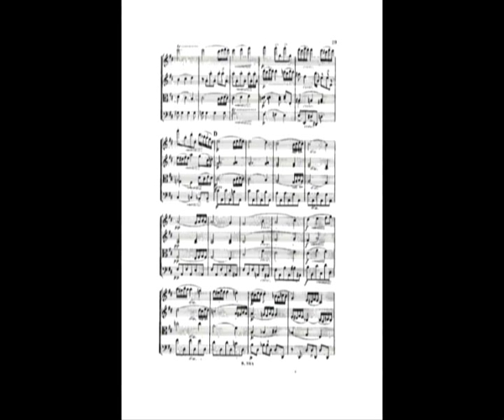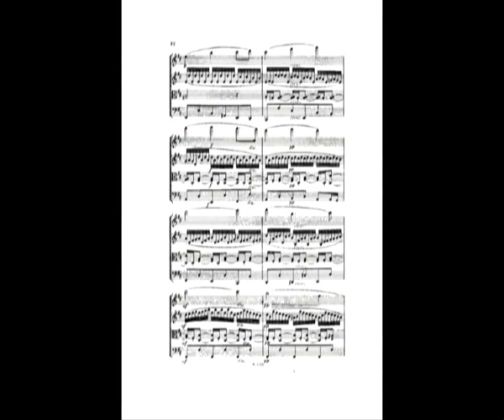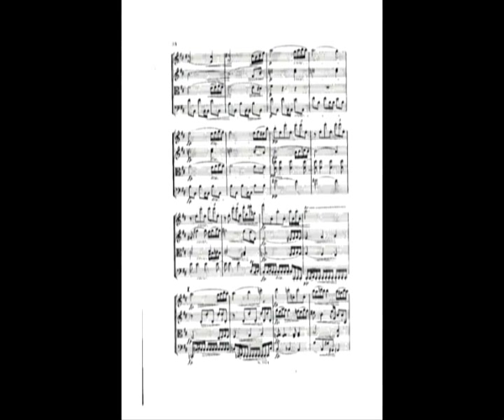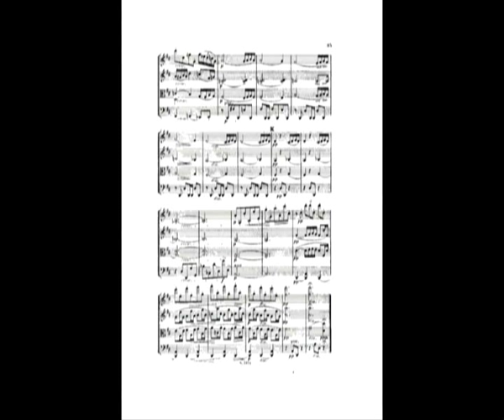A. Dvorak: String Quartet No.9 in D Minor, Op. 34 (3/4 Adagio)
Sedláček Quartet
Michal Sedláček - 1st Violin
Kristýna Kočová - 2nd Violin
Vladimír Michal - Viola
Karel Chudý - Cello